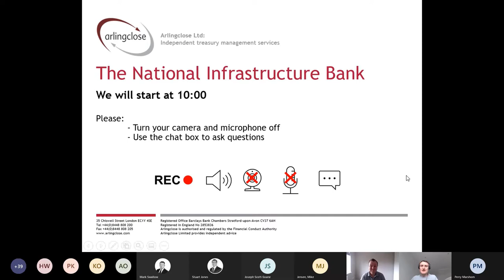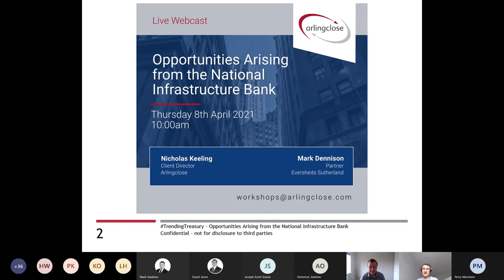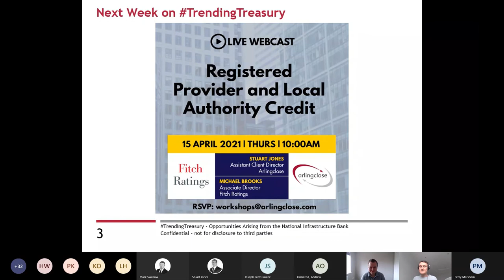The National Infrastructure Bank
On this week's TrendingTreasury Nicholas Keeling hosts a discussion with Mark Dennison from Eversheds Sutherland about the possibilities arising from the creation of the National Infrastructure Bank. Local authorities are clearly seen as part of the solution to boost infrastructure spending, with around a third of the initial £12bn of the bank’s capital being deployed through the sector. As well as accessible and flexible funding, the bank is also set to act as an intermediary and advisor to build the partnerships necessary to enable delivery of this much needed investment.

Mark and Nick discuss what we know about the bank so far, the differences from more traditional sources of local authority funding, the types of infrastructure to be targeted and the ways in which local authorities and developers could partner together to meet investment needs.